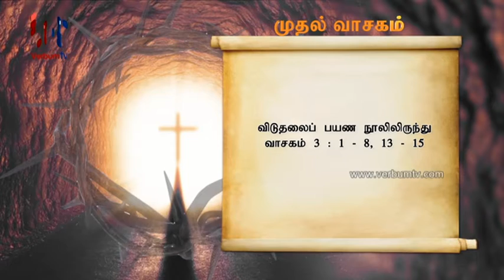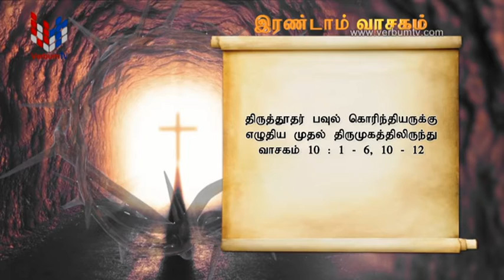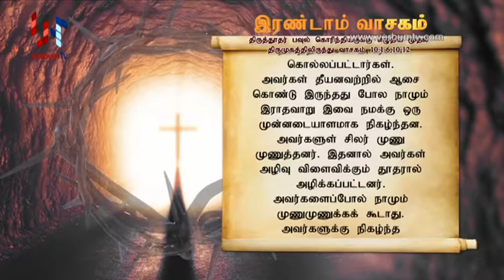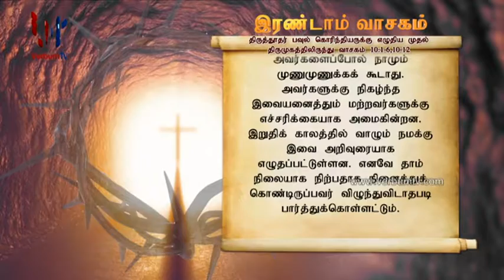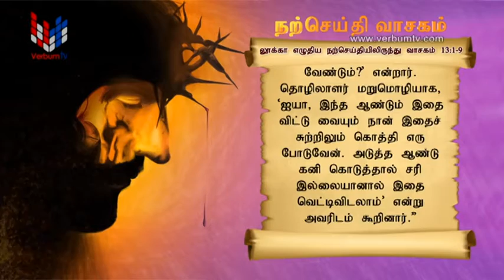SRI WACHANAYANO (ශ්‍රී වචනයාණෝ) TAMIL - EP 2420 - 2022 03 20